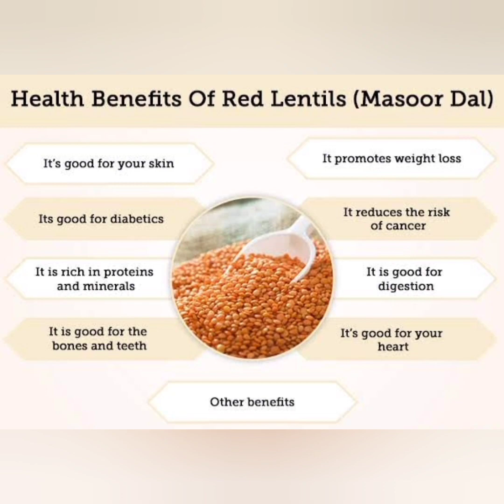Liver Disease Diet Recipes | Daal Soup | Vegetable Daal Soup | Liver Care | no oil Soup for Patients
Check out the below playlist for all diet recipes for liver cirrhosis patients